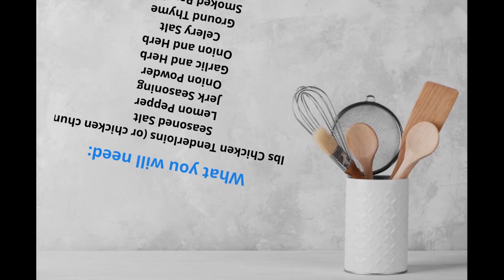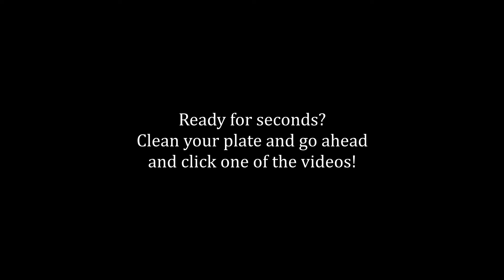The Easiest Jerk-Lemon Pepper Chicken Seasoning!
Checkout our website to learn more about my company

See ingredients list below:

2-3 lbs Chicken Tenderloins (or chicken chunks)
Seasoned Salt
Lemon Pepper
Jerk Seasoning
Onion Powder
Garlic and Herb
Onion and Herb
Celery Salt
Ground Thyme
Smoked Paprika
Light EVOO
Honey